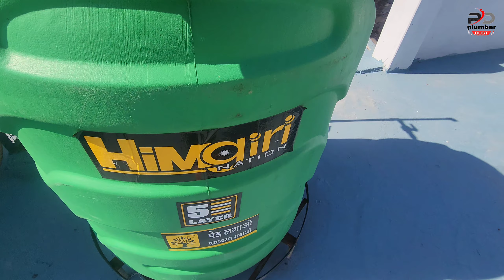himgiri water Tank review पूरे उतराखंड में himgiri water Tank लगा हुआ है कुछ तो खास बात होगी ?